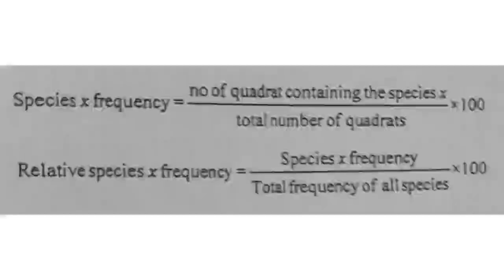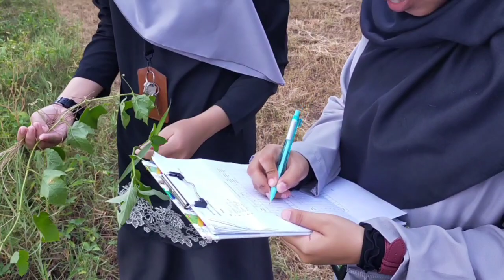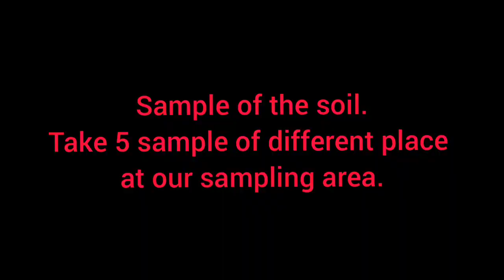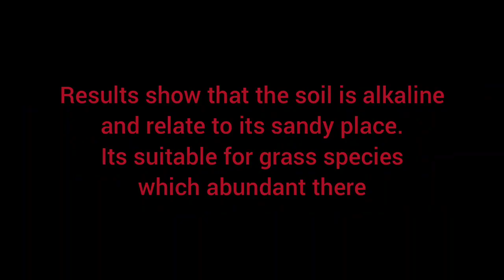ECOLOGY : Ecological study of a terrestrial habitat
This is an one of the project for Semester 3 Biology coursework. The ecological study of terrestrial habitat which we choose school field that near beach. There are 8 students of Biology stream of 6B3 class in my school , SMK Sultan Sulaiman.

This year we must have coursework inside school because of Covid19. Luckily, we have a large school field which is near beach.
In this coursework, students must identify plant population in school field and study the biotic and abiotic factors in there.
They also must relate soil pH and plant distribution in that field.

Thanks a lot for my assistant  Biology lab that ready for all those thing that we need.
Thanks with my great pleasure for all my
 students who are very seriously in taking
 sample of soil and do quadrat sampling.

Thanks my academy youtuber mentors,
 friends and relatives in give moral support in making this video.

# kitabantukita
pre u students
biology stpm